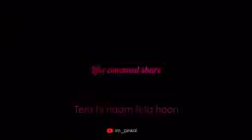Main dil ka raaz kehta hu status video